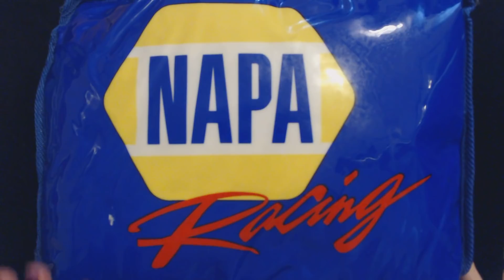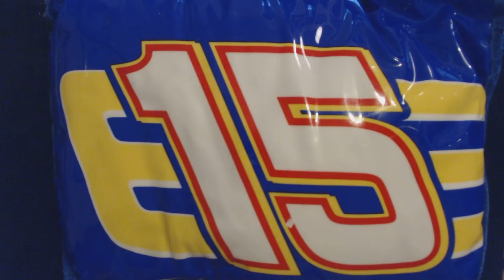PVC Plastic Pillow Tapping (Whisper Intro)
This video has "deeper" tapping sounds made by tapping on a pillow covered in a rather firm PVC/shiny type of plastic/vinyl cover.

No, I am not a NASCAR fan.  It's cool if you are, but I'm not.  I found this pillow at Goodwill and only bought it because I liked the sounds it made when I tapped on it.